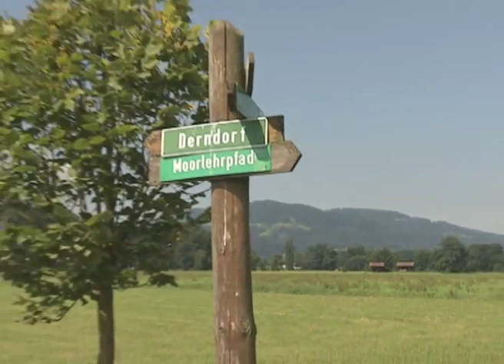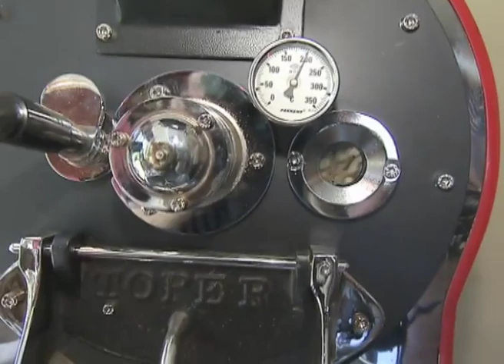Bad Feilnbach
Bayerns Heilbäder und Kurorte: Bad Feilnbach; weitere Infos zu Gesundheitsurlaub in Bayern